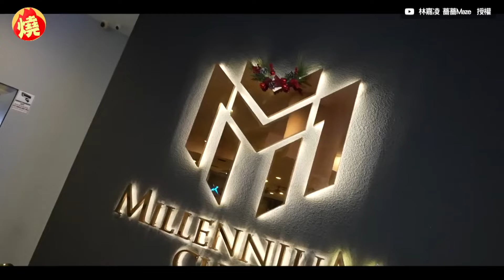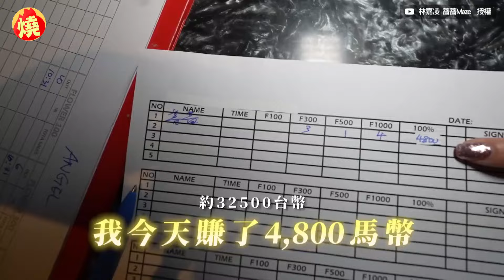薔薔體驗花場文化「學當一日小姐」 狂收花圈輾壓全場：比她們還專業－全民話燒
馬來西亞吉隆坡是知名觀光勝地，許多人會前來此地遊玩、享受當地快活的氣氛。YouTuber薔薔來到吉隆坡，體驗花場文化，並親自下場陪酒，獲得多次點名，也在會場大秀歌喉，廣受客人歡迎，許多人紛紛送上掛花。在體驗結束後，與店家結算當日所得，最終賺得2400元馬幣（約16220元台幣），完全就是薔薔的主場，讓花場學姊親自認證「女王」。